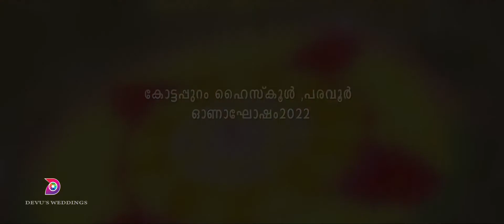കോട്ടപ്പുറം ഹൈസ്ക്കൂൾ പരവൂർ ഓണാഘോഷം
Onam Celebration